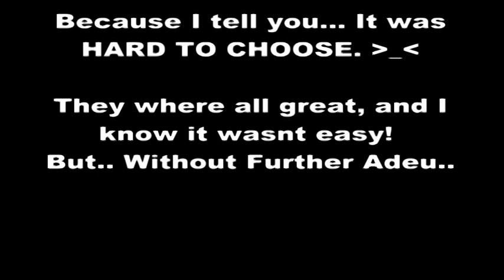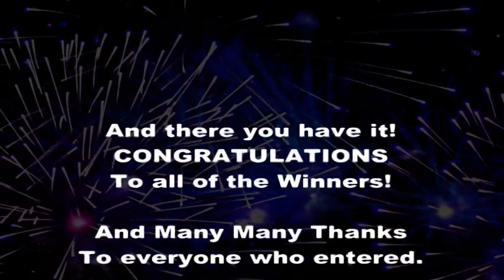Maxiewolfs February Contest And the Winners Are....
** just a note this may not work. Youtube is being very weird to me**

The Contest Has Been Judged! The Winners are In this Video!
Congratulations to All who entered on being Fantastic!

I will be holding another contest in a little while, just havent
dicided on the theme yet.